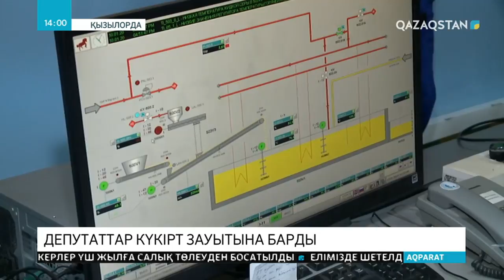Мәжіліс депутаттары күкірт қышқылы зауытына барды